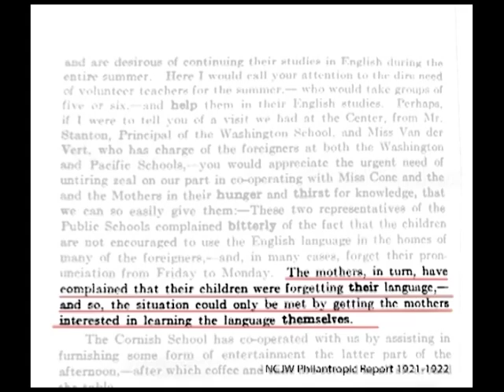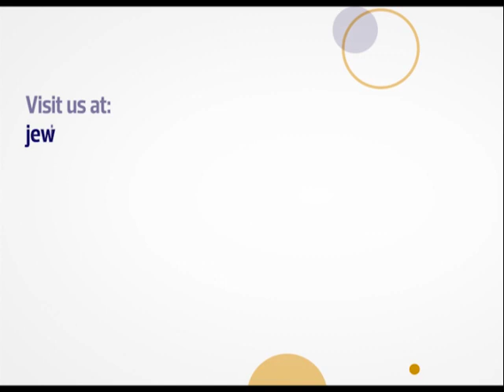Seattle Settlement House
Video by Katherine Stoner and Sandy Barnes. Created for the Spring 2014 course Digital American Jewish History at the University of Washington, taught by Professor Noam Pianko of the Stroum Center for Jewish Studies.

For more information (including sources), view Katherine and Sandy's